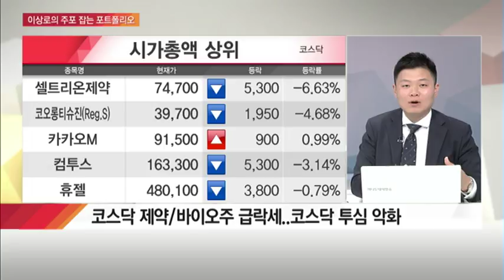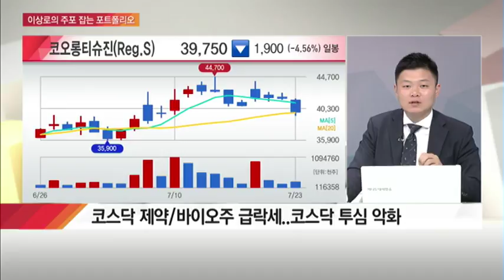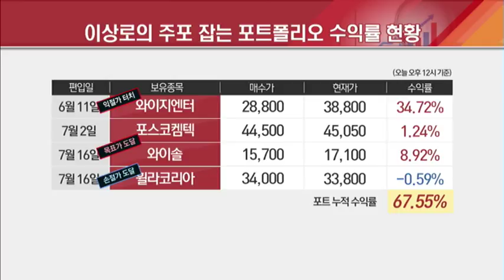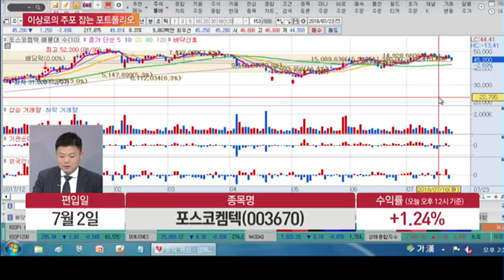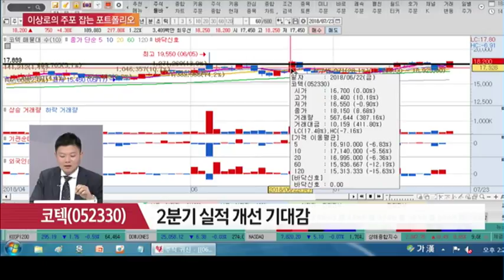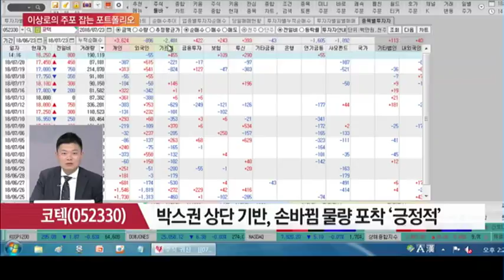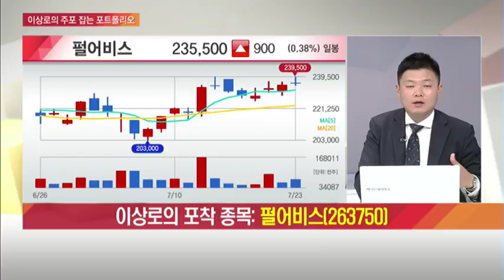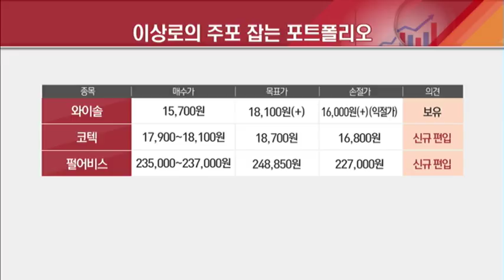[시장 클로즈업] 순조로운 해외진출 시그널! 노려볼 기업은?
07/23 탐나는 주식 2PM